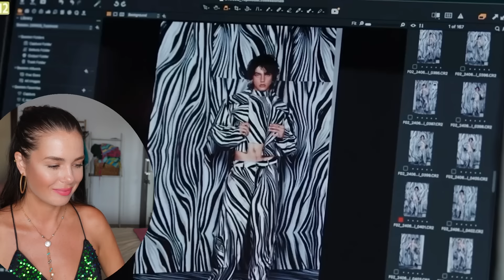Sesje totalnie bez sensu i nudne love story | Top Model s13 odc.3 cz.2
13 sezon programu TOP MODEL!

Zapraszam na mój Instagram @pantinka